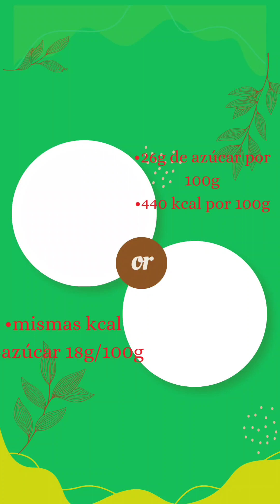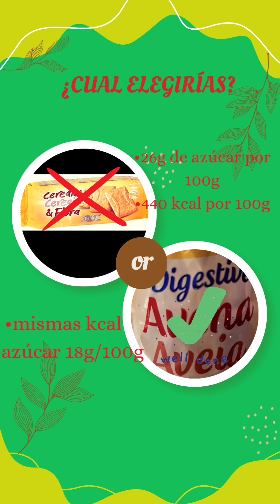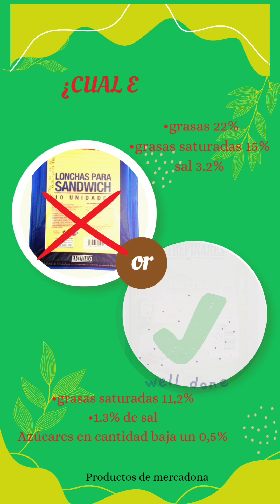⁉️ELIGES BIEN los ALIMENTOS que COMPRAS ⁉️🤔🛒ESTOS son los 5 ALIMENTOS que DEBES ❌️dejar DE COMPRAR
¿Quizá llenas tu carro de la compra🛒de productos que son saludables✳️ pero no lo son❌️
En este video te traigo 5 alimentos que debes dejar de comprar❌️ y a cambio te pongo una alternativa que es más saludable.

Eres de comprar en MERCADONA???
PUES ESTE VIDEO ES PARA TIIIII

Las alternativas también van a ser de Mercadona, no te voy a hacer que vayas de un súper a otro.